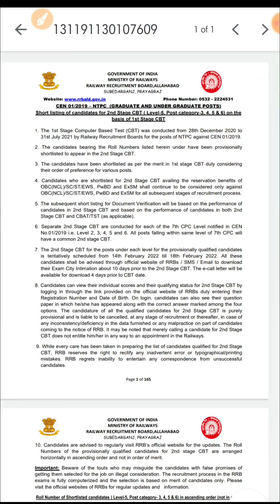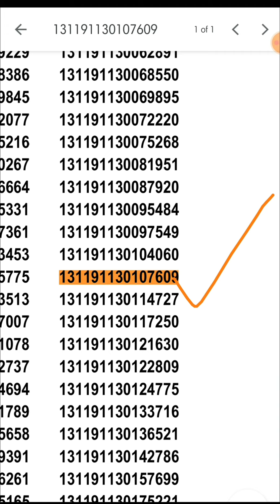फाइनली NTPC CBT-1 Qualified ✌️Allahbad Zone🙏UR Catogry